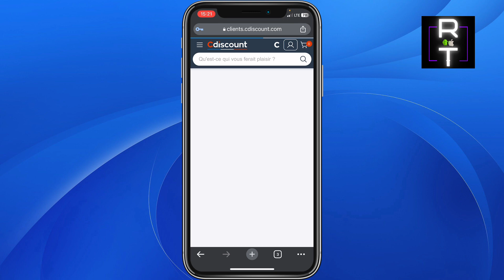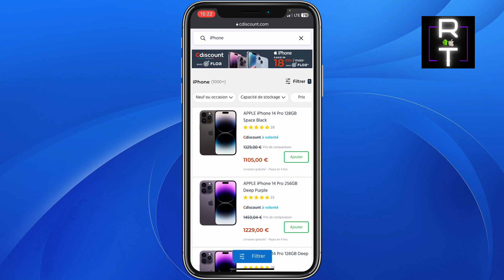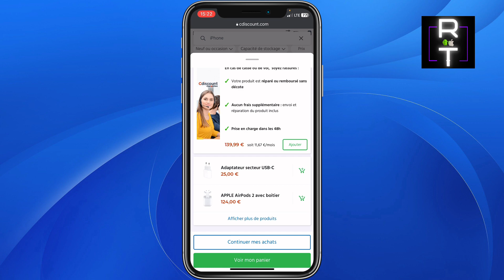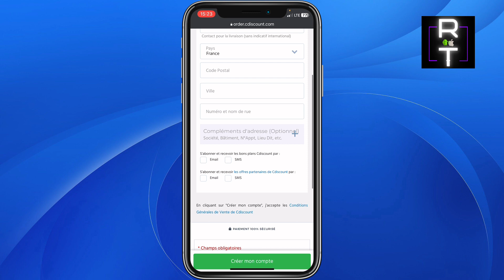Comment Acheter Sur Cdiscount (Facile)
Dans cette video, je vous montre comment acheter sur cdiscount